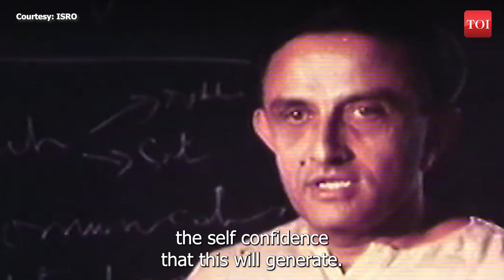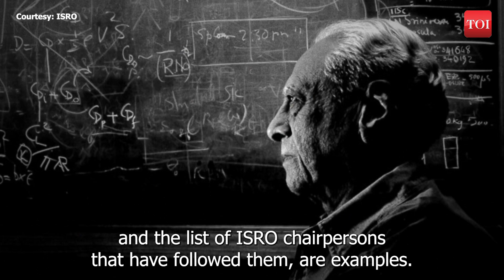From Lunar Landing To Taking Humans To The Moon, How Chandrayaan-3 Propels ISRO's Ambitions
It's been a year since India became the only country in the world to land on the far side of the moon with the Chandrayaan-3. So what have ISRO and India learned from the mission's success and what are the big targets ISRO has set for itself for the future? In this video, we take a look at how the moon landing boosts ISRO's larger plans of sending Indians into space and building the Bharatiya Antariksh Station.